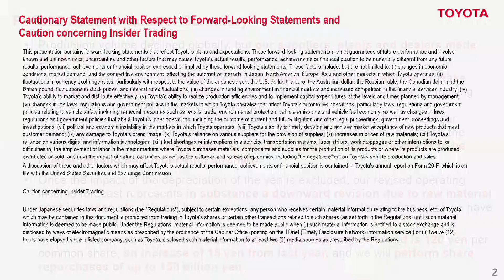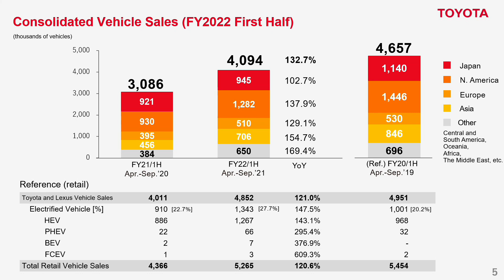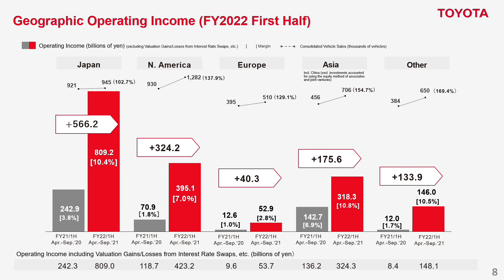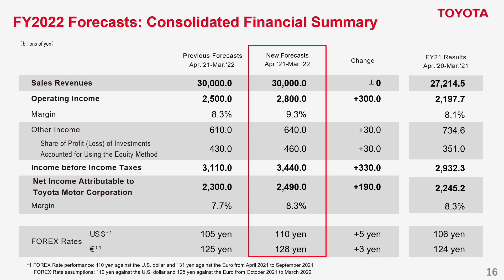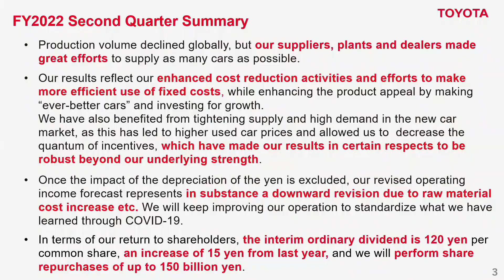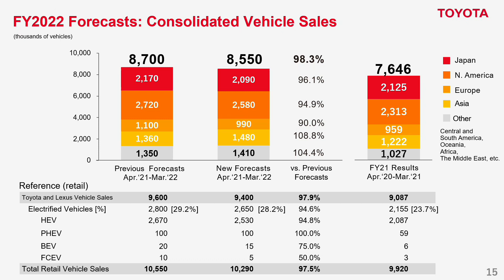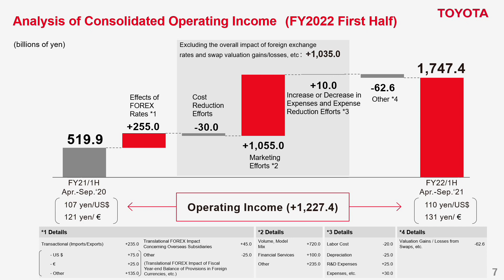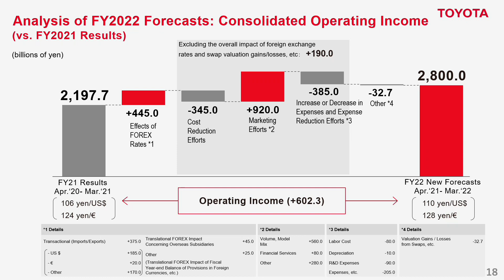TMC FY2022 2Q Financial Results Press Conference (Toyota Motor Corporation)